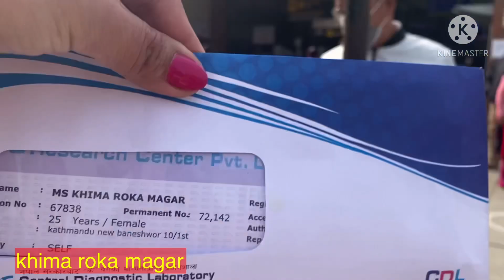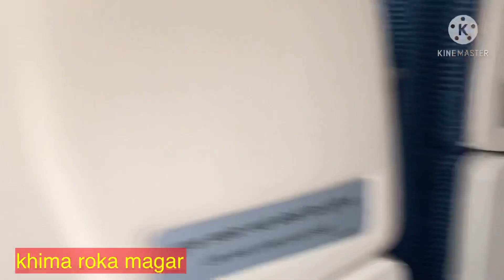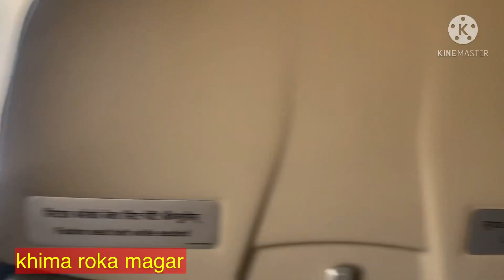Travelling Vlog #😻 Kathmandu 🇳🇵— New Delhi 🇮🇳 # with Khima Roka Magar & Deepika magar